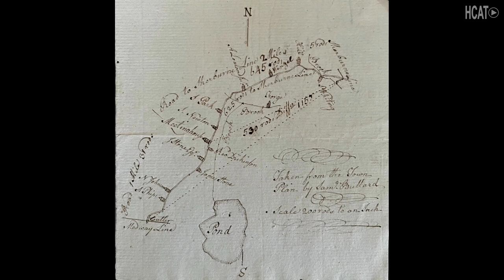Joanne Hulbert Presents "Travels with George"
Town Historian Joanne Hulbert sits down with tavern owner Ben Clarkson to discuss George Washington's journey through Holliston.